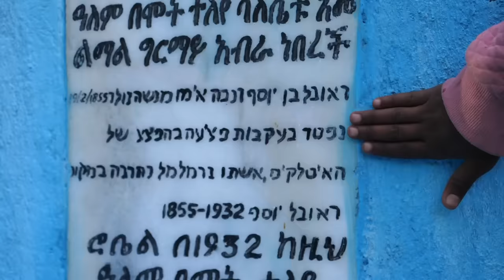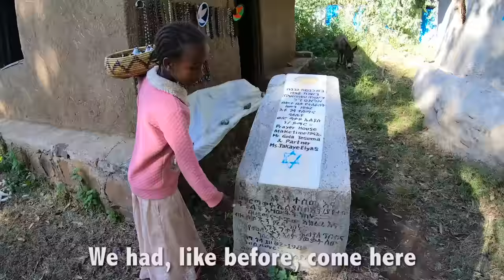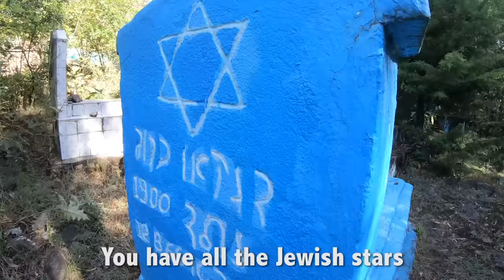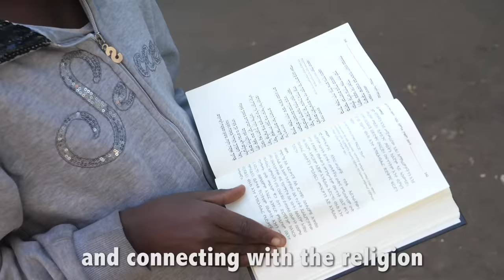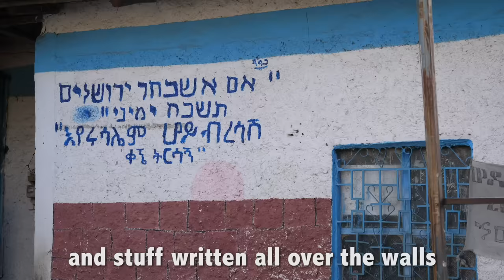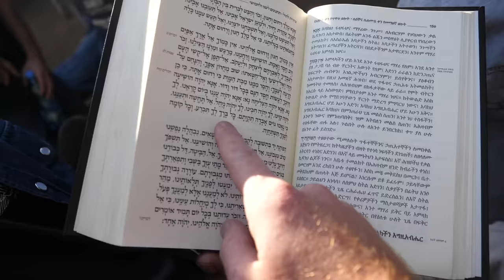Meeting the (Forgotten) Jews of Ethiopia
I'm back in Ethiopia for the 3rd time because it's one of my favorite countries in Africa!  I am now exploring a city in the North called Gondar, and little did I know that I'd come across thousands of fellow Jews.

As you might know by now, I enjoy connecting with Jewish communities around the world, like I've done in Afghanistan, Yemen, Turkmenistan, Georgia, Philippines among many others  -- but this experience has been the most eye-opening because of how alive the Jewish culture is.  Some 4,000 Ethiopian Jews are here, studying torah, keeping Shabbat and learning Hebrew.

If this is not a fascinating story, then I am not sure what is!  Join me as I take you inside the world of the forgotten Jewish tribe of Ethiopia.

Follow @DrewBinsky on IG Stories for more behind-the-scenes of my trip in Africa!

partnerships (at) drewbinsky (dot) com